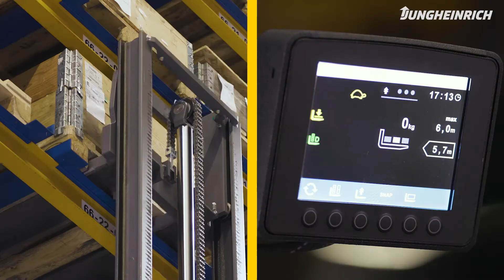Sistemi di Assistenza Jungheinrich | operationCONTROL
Il sistema di assistenza operationCONTROL rileva il peso del carico corrente, l'altezza di sollevamento, ed emette un segnale di alert se viene superata la capacità residua del mezzo. In questo modo si previene il ribaltamento del carrello e si garantisce un lavoro più rapido con maggiore sicurezza.